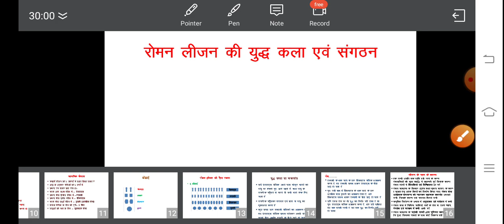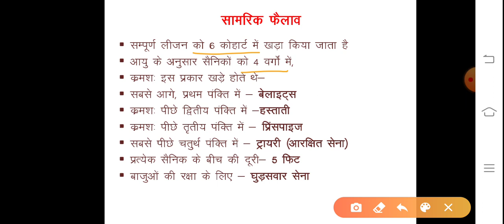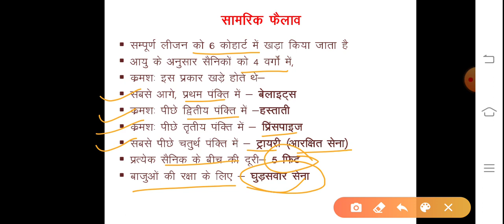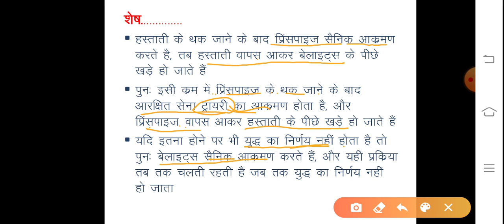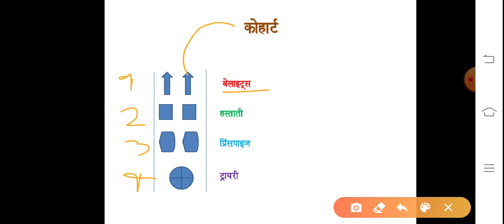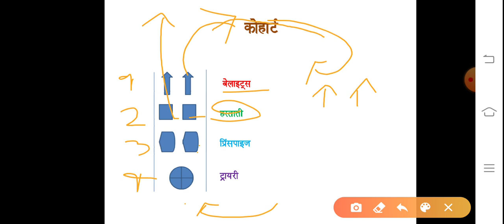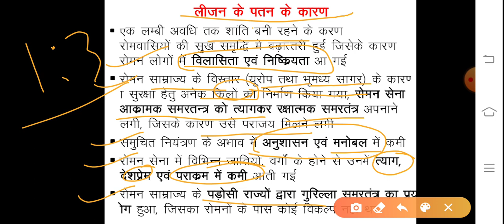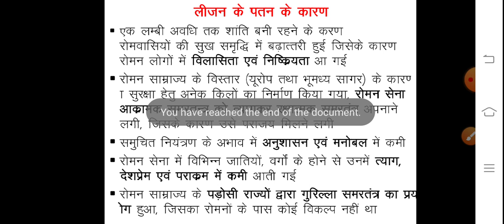रोमन लीजन की युद्ध कला भाग 2, पाश्चात्य युद्ध कला भाग 7, या western warfare,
पाश्चात्य युद्ध कला, यूनिट फर्स्ट, डॉ राम मनोहर लोहिया अवध विश्वविद्यालय अयोध्या, b.a. पार्ट वन द्वितीय प्रश्न पत्र, के पाठ्यक्रम पर आधारित एक प्रयास
 रोमन लीजन, रोमन युद्ध कला, रोमन लीजन संगठन, रोमन लीजन की युद्ध कला, रोमन लीजन एक अजय,